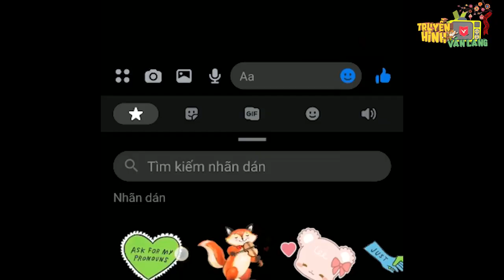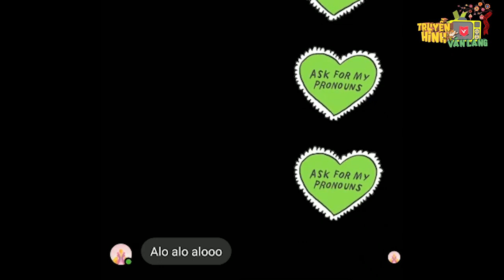NHỮNG TÌNH HUỐNG KHÓ ĐỠ NGÀY TẾT - PHẦN 2